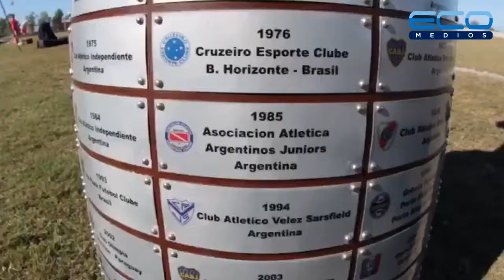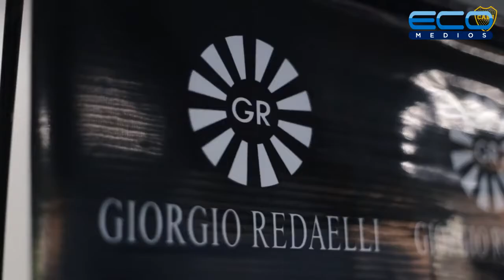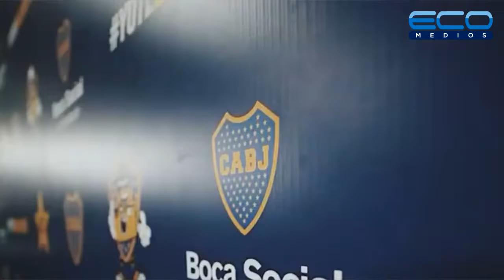Econegocios - Giorgio Redaelli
Encontra en la tienda online de Giorgio Radaelli la más amplia variedad de Camisas, Corbatas y Accesorios Italianos. Numerosas opciones en colores lisos y tramados, exclusivos diseños de estampados tanto en corbatas de Seda Italiana como en camisas para hombre, ya sean de vestir, sport o camisas manga corta. Siempre, con la mejor calidad del tejido Italiano.